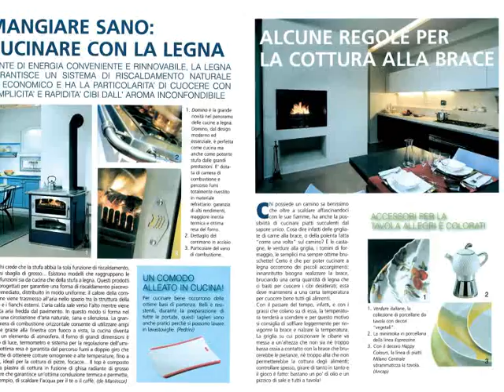Cucina Felice - Di Baio Editore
La cucina è il cuore della casa e "Cucina Felice" è la rivista dove trovare tante idee per rendere piacevole e funzionale la vita in cucina.
The magazine is sold in Italian kiosk and on-line